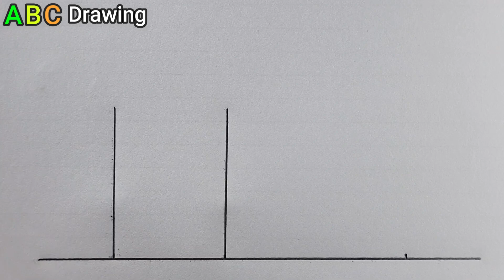House Drawing Tutorial | Beautiful Pencil Drawing |বাচ্চাদের জন্য বাড়ি অঙ্কন